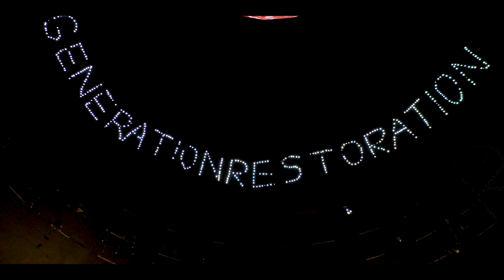Liter of Light Celebrates World Environment Day - Unveiling The Largest Solar Exhibit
Liter of Light Unveils Four Large-Scale Solar Artworks at SM Mall of Asia to
Commemorate World Environment Day

PASAY CITY, PHILIPPINES - SM Mall of Asia (Manila) hosts 4 of the largest HAND-BUILT solar light SDG artworks in the Philippines this United Nations Environment Day, June 5, 2021. This is in collaboration with “Liter of Light,” a Filipino-born global grassroots solar lighting movement. Through its "Light It Forward" campaign, launched in July 2020. Liter of Light has unveiled the largest solar tributes to the United Nations Sustainable Development Goals through hand-built solar lights built by thousands of participants from the safety of home. This latest solar tribute coincides with the UN Decade of Action: "a global push to halt and reverse the degradation of our precious ecosystems so that they can continue to support humanity’s survival.”

The installation is being done in partnership with the SM Mall of Asia, Philippine Italian Association, Rotary Club of Makati Business District, Pasay City Police Station Force Multipliers - Barangay Peace Keeping Action Team (BPATs) and SALAAM Force Multiplier, Pasay City Substation 10, First Gen Corporation, Philippines AirAsia, Kyani Philippines, and Walk the Talk with Mache.

The United Nations has designated June 5 to be celebrated as World Environment Day to highlight the significance of its protection. In 1972, the General Assembly adopted a resolution to mark June 5 as the World Environment Day, following the Conference on the Human Environment (Stockholm Conference), the first major conference based on environmental issues.

The adopted resolution urges the "Governments and the organizations in the United Nations sys-tem to undertake on that day every year world-wide activities reaffirming their concern for the preservation and enhancement of the environment, with a view to deepening environmental aware-ness.”

The theme of World Environment Day 2021 is 'Reimagine. Recreate. Restore.' as this year marks the beginning of the United Nations Decade on Ecosystem Restoration.

Four large-scale solar artworks have been built at the bayside property to honor the 75th Anniversary of the United Nations and its 17 Sustainable Development Goals.

GOAL 14: Life Below Water
GOAL 17: Partnerships to achieve the Goals
GOAL 16: Making Peace with Nature

The culminating artwork, World Environment Day, to be unveiled on June 5, will be displayed at the MOA Globe. It includes this year's message and social media hashtags for a generation that can make peace with nature and join GenerationRestoration.

Shot by NCP Studios, Inc.